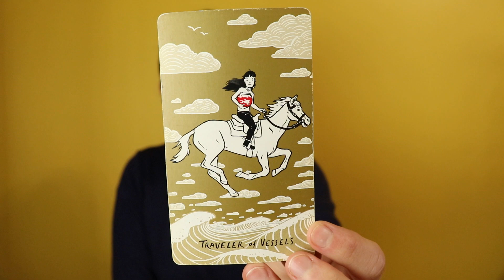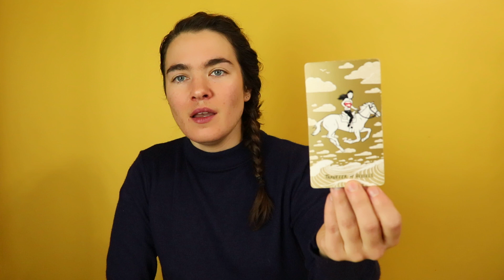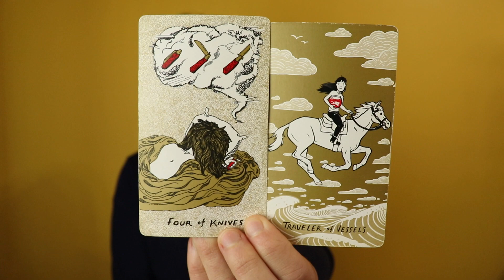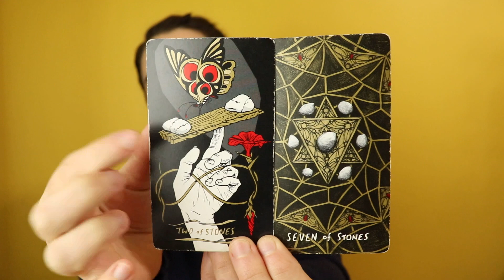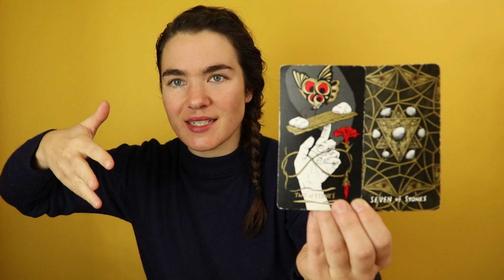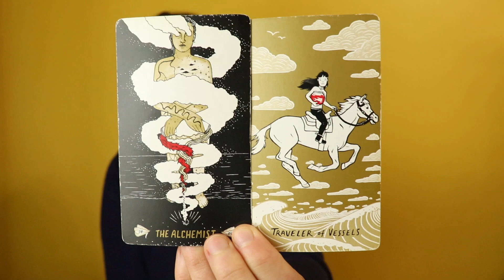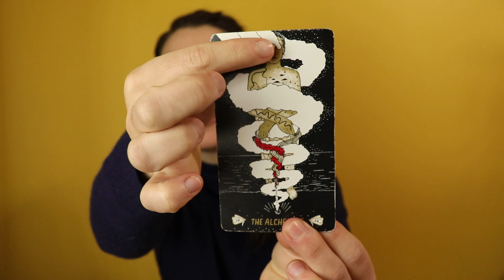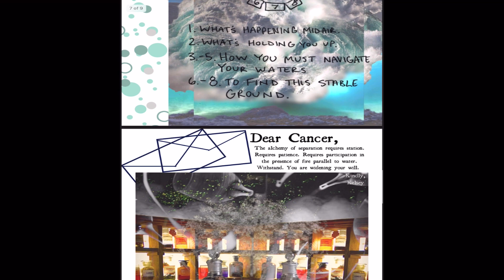Cancer February Shift: Keep the Fire Stoked!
Despite the specificity of time in these older readings, I encourage you to take them however they may call to you whenever you find them.